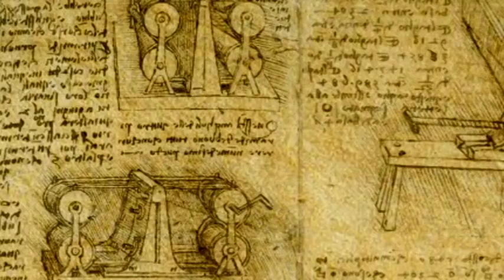Académie de Fulcieu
Secteurs d'activités
I- La science est un moyen, non une finalité. Il s’agit d’un outil devant servir des intérêts concrets et pouvant améliorer la vie quotidienne des travailleurs et commerçants.
II- La spéculation, en tant qu’activité théorique et rhétorique, n’a aucune valeur philosophique. Il faut repousser cette propension à la théorie abstraite et sans lendemain.
III- La vapeur permit la création de l’académie ; la vapeur sera le tremplin de sa croissance. La découverte de nouvelles applications à l’évaporation de l’eau doit être au coeur des espoirs des chercheurs de Fulcieu.